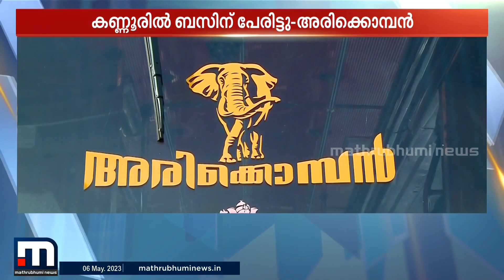കണ്ണൂരിൽ ബസിന് അരിക്കൊമ്പന്റെ പേരിട്ട് ഫാൻസ് | arikkomban | fans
കാടുകടത്തിയാലും അരിക്കൊമ്പനെ മറക്കില്ല മലയാളികൾ; കണ്ണൂരിൽ ബസിന് ആനയുടെ പേരിട്ട് ഫാൻസ്

Happy viewing!